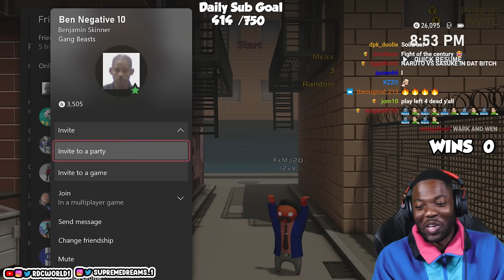Desmond has Something to Prove | RDC Gang Beasts Gameplay